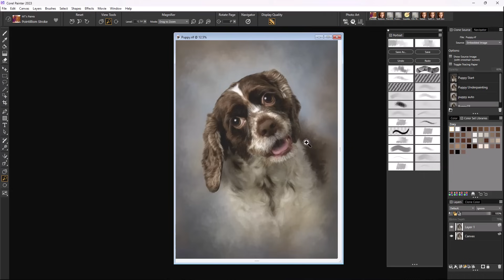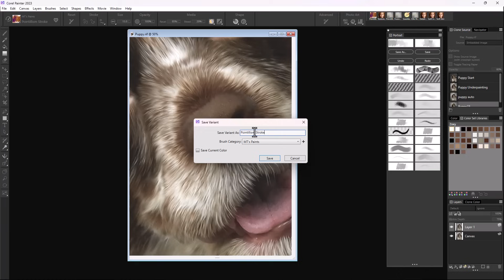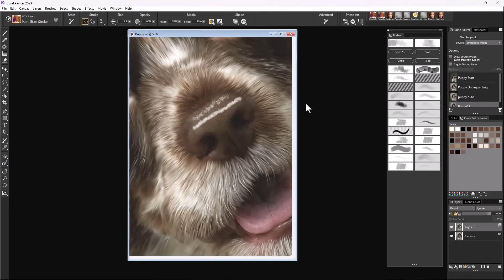Changing the style of a brush in Corel Painter.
This is an instructional video using Corel Painter. Ever wonder what to do when you have a brush you really love, but you want to change it a little bit? This video shows you what to do! Follow along as I go through the settings of a brush to transform it to exactly what I'm looking for, as I work on painting my adorable rainbow bridge puppy Zoey!